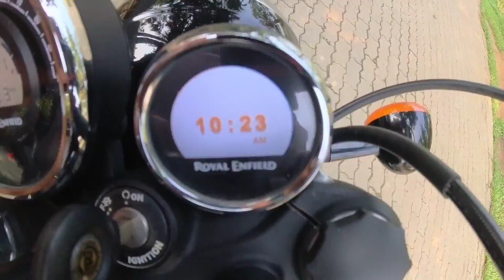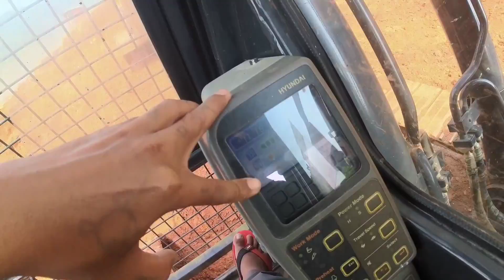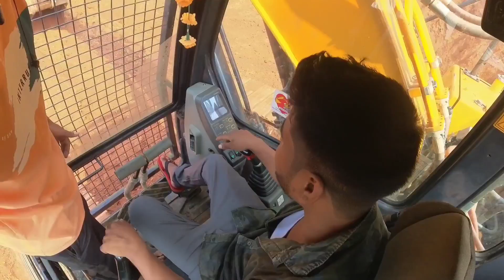How to drive Poclain machine 🤔||Traning of Poclain Opretor machine||@Explore Dhruba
How to drive Poclain machine 🤔||Traning of Poclain Opretor||@Explore Dhruba

poclain machin
assames Vlog's
easy tricks
kamrup Assam